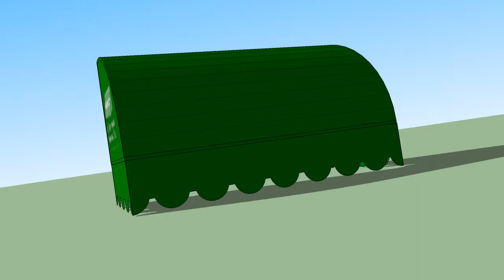Quarter Round Hanging Valance